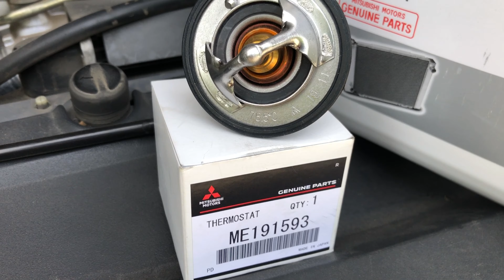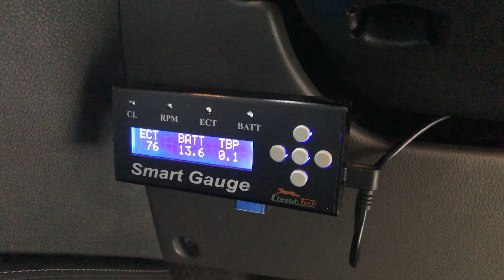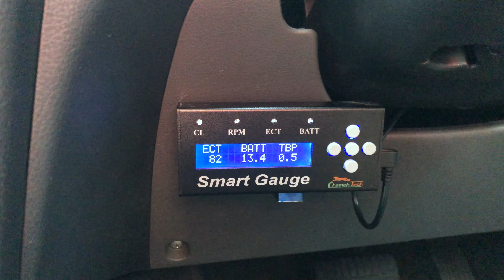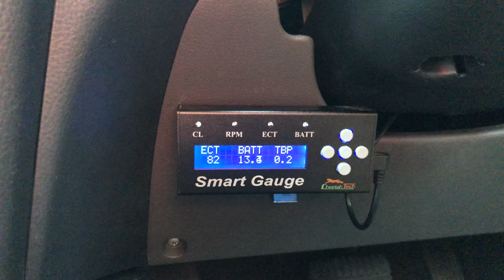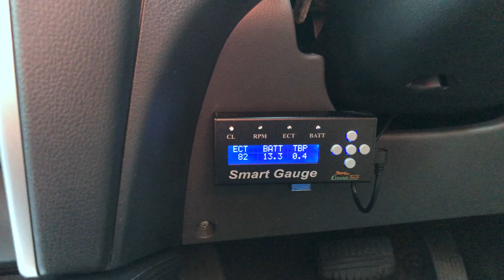ทำไปคุยไป EP.0 | ถ่ายน้ำยาหม้อน้ำ เปลี่ยนวาล์วน้ำ ใส่ครอบไฟหน้า TRITON 2017